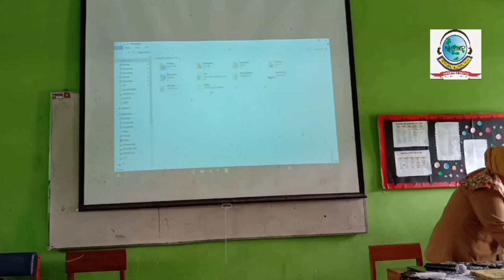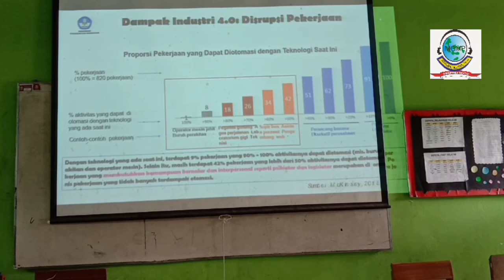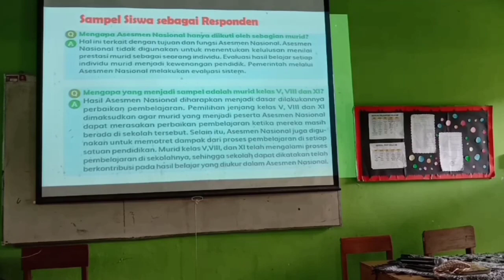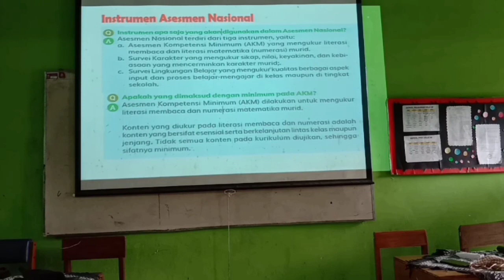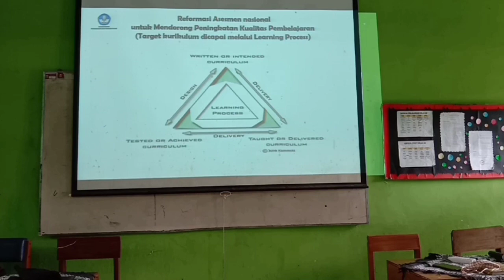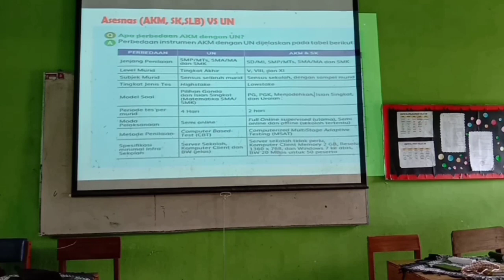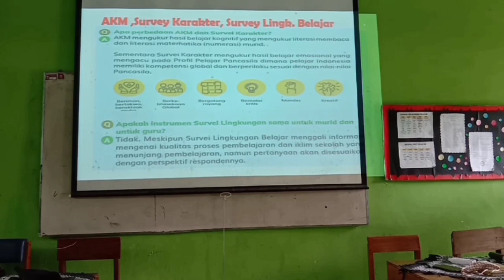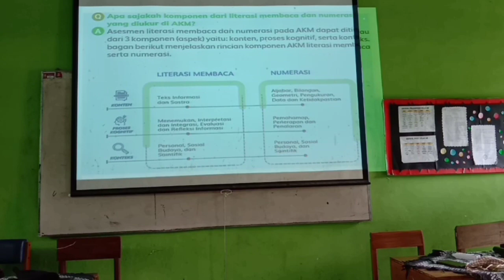APA ITU SOAL AKM? II SOAL PENGGANTI UN (UJIAN NASIONAL)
Materi AKM disampaikan oleh Bu Retno Yuliastuti, M.Pd, M.M (Kasie Kurikulum Dikpora Bantul) dalam acara Sosialisasi AKM.
Dan berikut Materi Lain Soal AKM
2.  Assesmen Nasional (Siaran Pers)
3.  Tanya Jawab soal AKM
8.  Assesmen Nasional dan PISA
9.  7 (tujuh) Perbedaan AKM dan UN